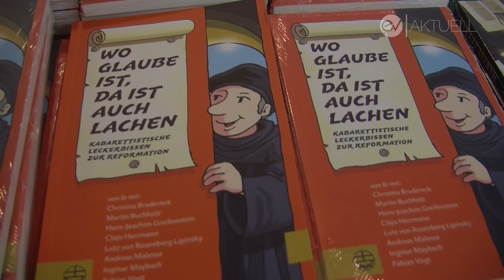Reformationsgottesdienst in Mainz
Mit einem Gottesdienst in der Mainzer Christuskirche startet die Evangelische Kirche in Hessen und Nassau ins Reformationsjubiläum 2017. Prominenter Gast: der Literaturkritiker Denis Scheck. Er ist Fernsehmoderator und bekannt durch Sendungen wie „Druckfrisch“ im Ersten oder „Lesenswert“ beim SWR. Mit dem Auftaktgottesdienst läutet die EKHN ein Jahr voller Veranstaltungen und Events rund um 500 Jahre Reformation ein.